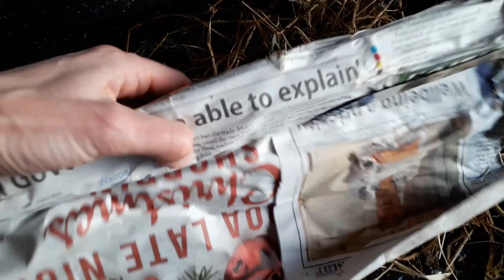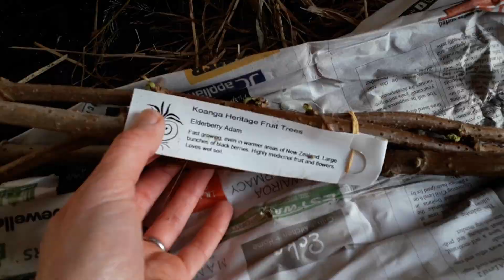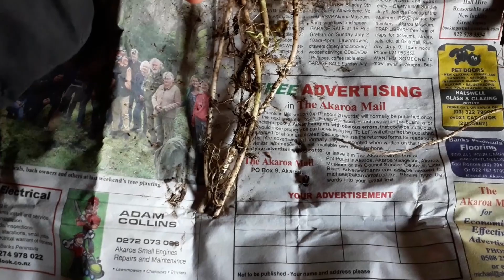Chickens in Unexpected Places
There's a chicken incident, edible plants arrive in the mail, we finish an outside project and we go on a little outing.